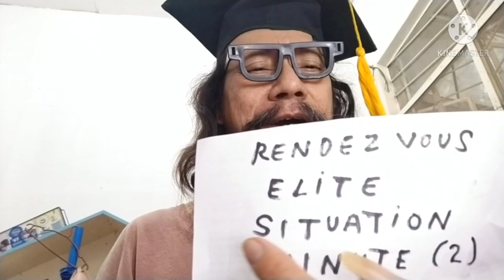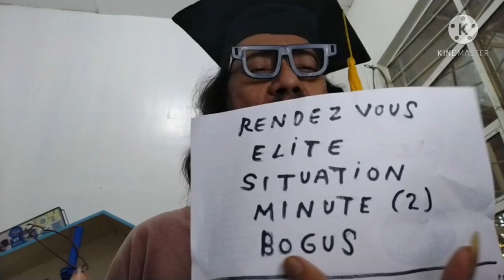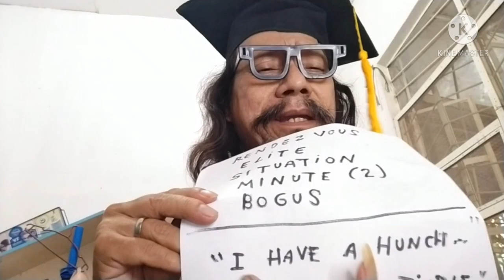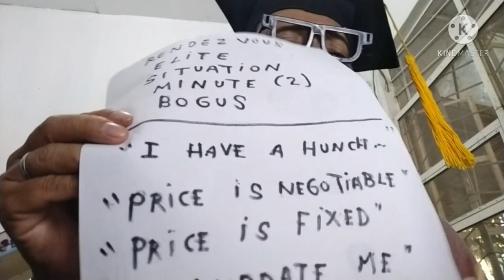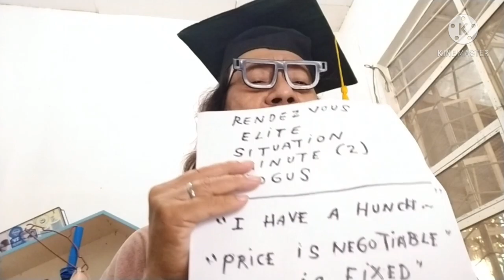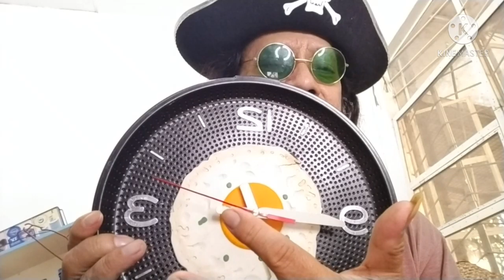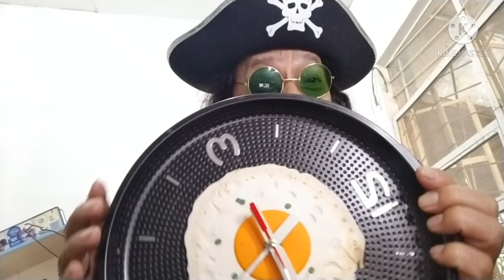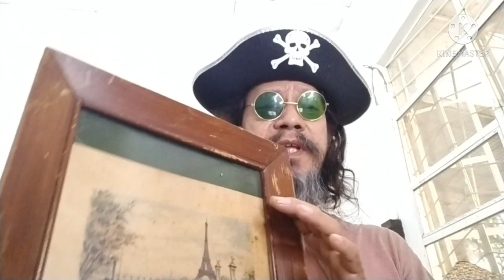V.219. Robot Vacuum Cleaner---why junked?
A magbobote sold me a junked Robot Vacuum cleaner.
Charging cables are missing.
I dont know if i could activate it.
I bought it for vlogging purposes.
Despite all that its still in very good condition.